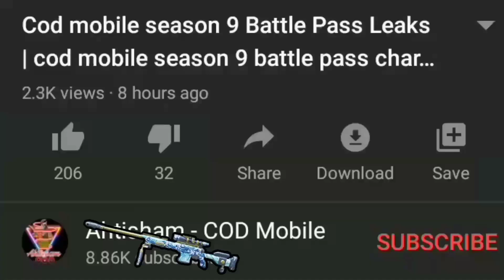Season 3 Battle pass Trailer COD Mobile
Hello Guys In today's video I Show you guys  season 3 Battle pass trailer COD Mobile so make sure to Watch this Video complete

Thanks